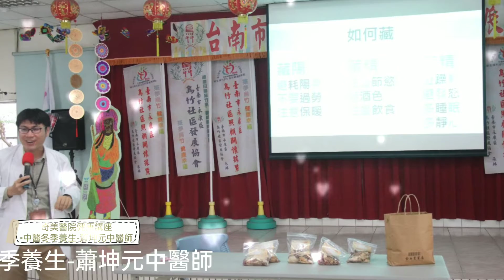烏竹社區照顧關懷據點樂齡班 109.11.20 奇美醫院健康講座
今日課程：高齡者方塊踏步運動、健康律動、奇美醫院健康講座-中醫冬季養生-蕭坤元中醫師